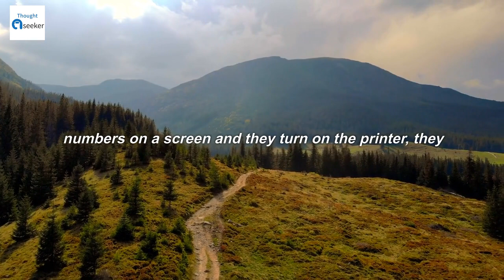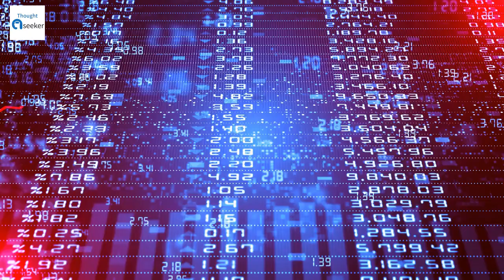Boost Your money with These Tips | Andrew Tate motivation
In this video, I'm sharing with you the top 3 tips to boost your money with These Tips from motivational speaker and financial advisor Andrew Tate.

If you're looking for ways to boost your income, then this video is for you! In this video, I'm sharing with you the top 3 tips to boost your income with simple techniques from financial advisor Andrew Tate. Watch and learn how to increase your income with simple, step-by-step strategies.

speaker : Andrew Tate motivation

1) This video has no negative impact on the original works
2) This video is also for teaching purposes
3) It is transformative in nature
4) I only used bits and pieces of the videos  to get point across where necessary